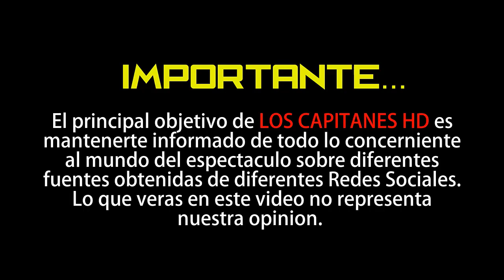Fallece el gran intérprete de Agustín Lara, Alejandro Algara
La prima de Alejandro Algara dio la noticia.

La mañana del día de hoy, Janet Arce, a través de su Facebook informó la triste noticia del fallecimiento de su primo, Alejandro Algara.